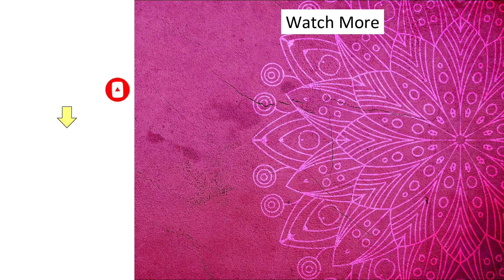WOW! New Trick for Mehndi Beginners | Teej / Rakhi special Mehndi design | Simple front Hand Mehndi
Let see very easy mehndi design for coming fetsivals. this square and gol tikki shape mehndi is very easy to make for beginners as well!
आसान मेहँदी ट्रिक ! फटाफट से आप भी ये आसान मेहँदी लगाना सीख जाएँगी | Rakhi Special Mehndi Design
Friends, let see very easy and beautiful mehndi design on backhands step by step. I apply almost every type of mehndi like arabic mehndi , eid special mehndi, bharva mehndi, mehandi designs.
My mehndi videos include arabic mehndi design,simple mehndi, stylish mehndi design, wedding mehndi, festival special mehndi, bridal mehndi design.
I also make trick mehndi designs for beginners, You can learn lots of mehndi designs from mehndi tricks, A letter mehndi, b letter mehndi, s letter mehndi, n letter mehndi design tricks are few of them.
if you are looking for easy mehndi designs, my easy mehndi videos are surly for you. you will see easy mehndi design, gol tikki mehndi, stylish dotted mehndi, cotton bud mehndi mehandi designs, bridal mehndi, simple mehndi design, backhand mehndi,front hand mehndi designs, arabic mehndi, arabic henna designs, mehndi tricks, mehndi for beginners .you can also see stylish mehndi design, mehndi design easy, eid special mehndi, wedding special mehndi, rakhi special mehndi diwali special mehndi, eid special henna, eid special mehndi design, easy mehndi for kids, easy mehndi for eid, easy mehndi designs for diwali and many more...